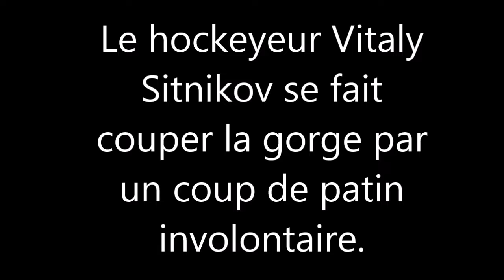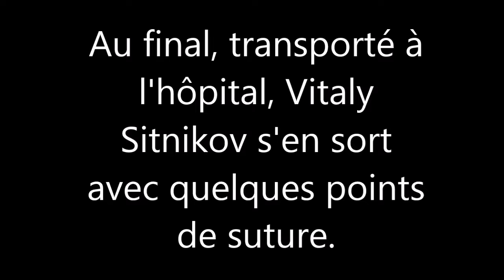La lame d’un patin coupe la gorge d’un hockeyeur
Le dimanche 29 novembre 2015, Vitaly Sitnikov, un hockeyeur russe de 34 ans, s'est fait trancher la gorge par un coup de patin lors d'un match KHL de hockey sur glace, entre le Slovan Bratislava et le HC Ugra. C'est le joueur Ladislav Nagy qui a involontairement donné un coup avec le talon de son patin à la gorge de son adversaire. Le joueur du Hc Yugra est directement sorti du terrain pour s'asseoir sur le banc de son équipe avant de s'évanouir. Au final, transporté à l'hôpital, Vitaly Sitnikov s'en sort avec quelques points de suture et a rapidement posté une photo sur Twitter pour rassurer ses fans. Une blessure qui reste très impressionnante, même pour un sport aussi violent que le hockey sur glace.